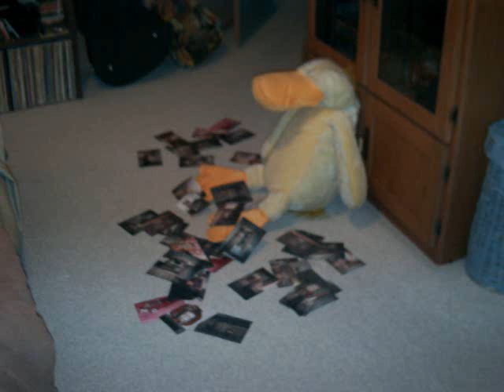I'M SO OVER YOU original song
This is my newest song. I would like a younger girl to like this song and sing it. I think it would be a cute, love gone wrong, song. It would make a great video. I basically put it together, and hope someone will want to do a recording of it..Thanks..Craig.

I'm so over with you,
tell you what I'm gonna do..
Throwin' all your pictures on the floor..
Hey what you lookin' at
I'm so really over that..
Sweeping all your memories...
Out of my door...

I'm gonna find somebody else..
Gonna find me a new best friend.
True to the very end.
That makes me...Yeah makes me feel...
Makes me feel. Like I've never ever felt. Before.

CHORUS:
I don't think you're funny..
I'm not your honey bunny.
You're just a monkey on my back.
And If I ever said I want you...
If I ever said I need you..
If I ever said...If I ever said...If I ever said I LOVE YOU...
Hey!! I'm takin' that back..
(pick it Roy)(Kazoo solo??)

I can't look at you..
I know just what you're gonna do..
You'll look at me with puppy dog eyes.
Listen let me tell you this,
I'm never ever gonna miss.
Your phony, and your made up.
Unbelievably juvenile. Juvenile. Your juvenile alibis

repeat CHORUS